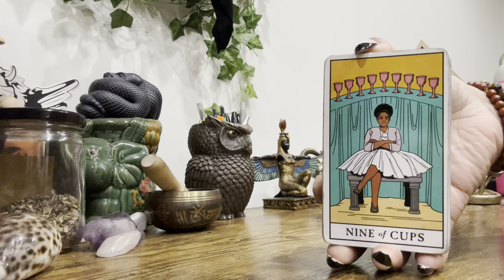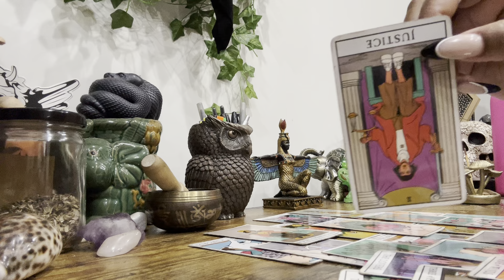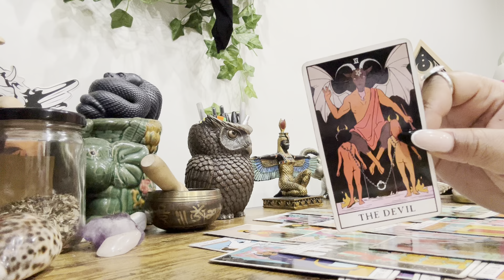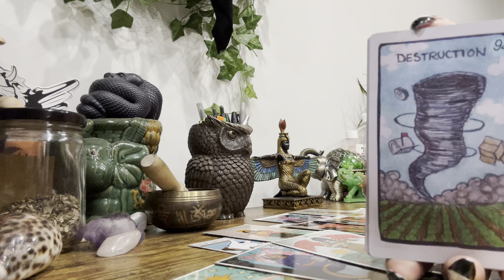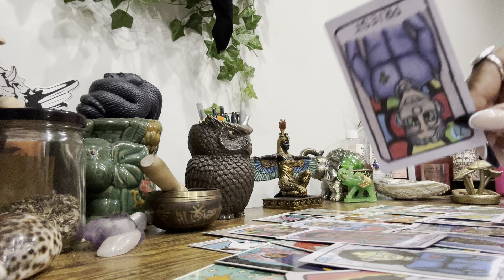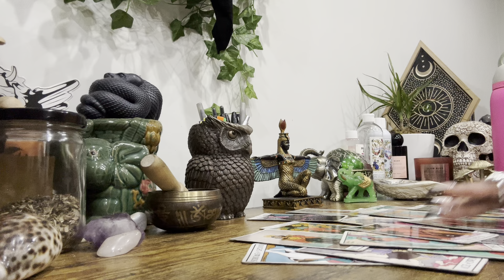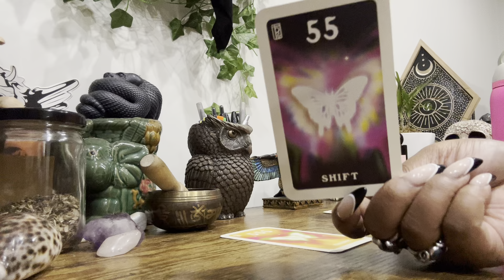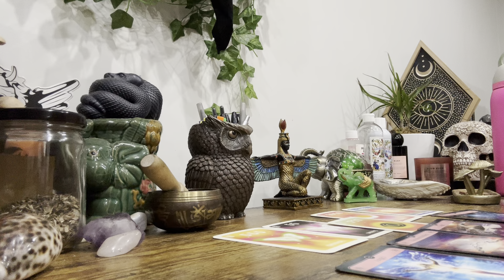Libra • You Surviving This Is A Miracle ! God’s Favorites Are A Real Thing ! Earth Angel FR ⭐️💯⭐️